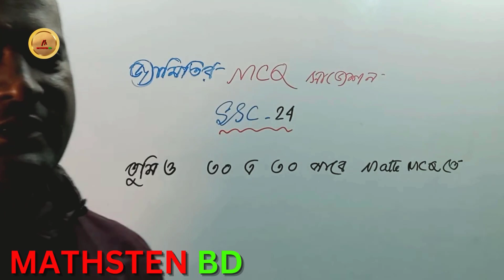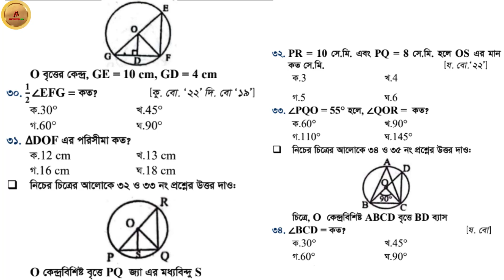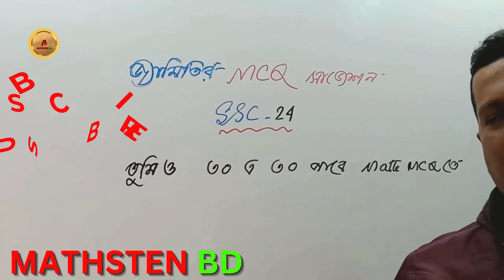জ্যামিতি MCQ সাজেশন_24||ssc ৮ম অধ্যায় বৃত্তmcq||Ssc math suggestion 2024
SSC 2015/2016/2017/2018/2019/2020/2021/2022/2023/2024 সালের এসএসসি পরীক্ষার গণিত জ্যামিতি বহুনির্বাচনী প্রশ্ন (MCQ)
এসএসসি গণিত
বহুনির্বাচনি
এসএসসি গণিত নৈর্ব্যত্তিক

circle one shot
ssc math
ssc math final suggestion 2024
বৃত্তের MCQ সাজেশন_২৪
2024 ssc math suggestion
ssc exam 2024
Geometry Mcq suggestion ssc24
Ssc ৮ম অধ্যায় বৃত্তmcq
ssc math mcq 2024
SSC Math MCQ Suggestion Chapter 8
Geometry Circle MCQ
Class 10 math important question 2024
circle
SSC’2024 Math MCQ
SSC General Math MCQ

Video Link:👇👇
তুমিও ৩০ এ ৩০ পাবে ম্যাথ এমসিকিউতে |(part-2)|Ssc_24এ জ‌্যামিতির এই ১০টি mcq করলেই কমান|